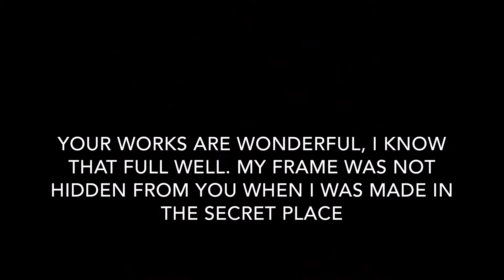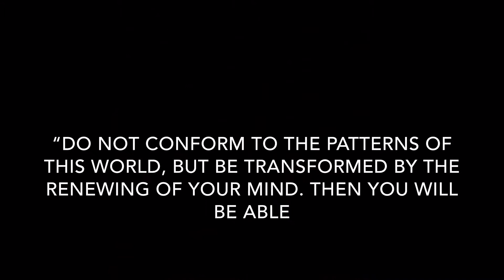The eat it or wear it challenge - GBC Youth - 12/07/2020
Youth Pastor Abi is joined by fiancé Sam, as they step into a challenge of choices. How do you make your choices? What leads you to decide? Is it the right one? Check it out, and give it a share!

For more info on GBC Youth, visit gbchurch.org.uk.